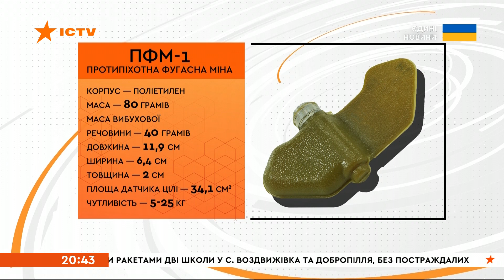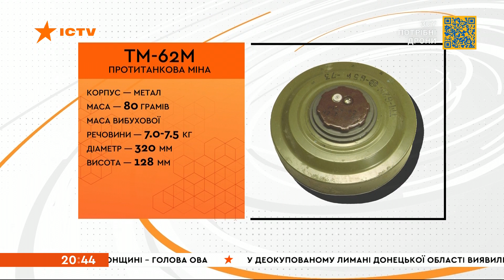Вигрібати за російською армією доведеться РОКАМИ! Піротехніки вже знищили 6 ТОНН вибухівки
Щодня тільки на Харківщині вибухотехніки знешкоджують щонайменше півтисячі мін та снарядів, однак масштаби забруднення регіону російськими вибухівками настільки великі, що сапери майже не просуваються вперед.

І чи не щодня з'являється інформація про нові жертви - грибники, дорожники, екстрена допомога - гинуть мирні люди, адже натрапити на ворожу міну можна будь-де, просто обіч дороги.

Їх десятки видів, ми обрали найпоширеніші, які використовує російська армія в Україні, як їх розпізнати, яка зона ураження і чи можна вберегтися - досліджувала Тетяна Доцяк.